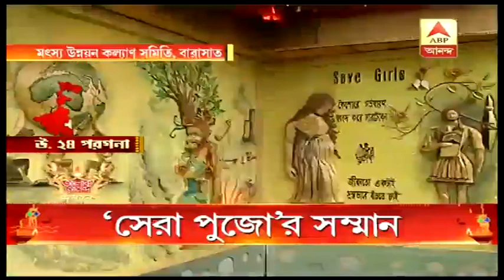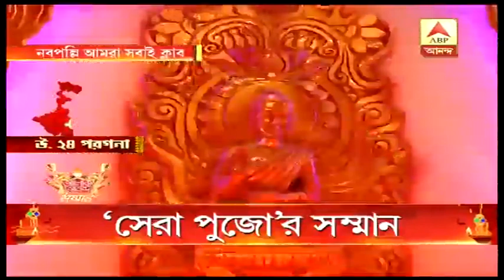কালীপুজো : দেখে নিন, কারা পেলেন আলোক আনন্দ সম্মান | ABP Ananda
দিকে দিকে সাড়ম্বরে শক্তি আরাধনার আয়োজন। কোথাও সাবেকিয়ানা, তো কোথাও অভিনব বিষয় ভাবনা। একে অপরকে কড়া টক্কর। তাদের মধ্যে সেরা পুজো পেল আলোক আনন্দ সম্মান